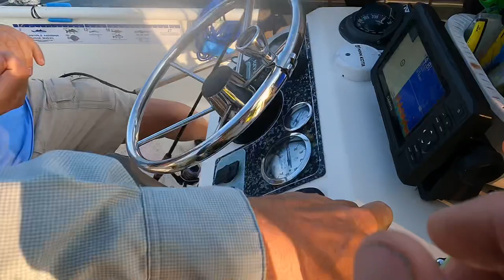Speckled Trout Fishing In Grand Isle, Louisiana Capt. Kirk and my buddy Tom 5/26/23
First time in Grand Isle a bit windy but awesome fishing once we found some shelter from the wind. Live bait from bridge side as our first time launching, they could not help us much with what direction to go but it’s all good we had a fun safe trip and will be back ! Hope to see you all out on the water ! Tight lines!